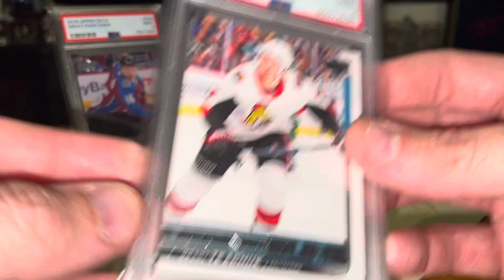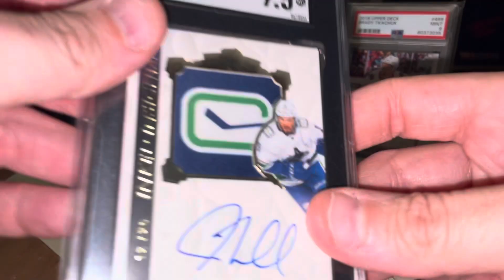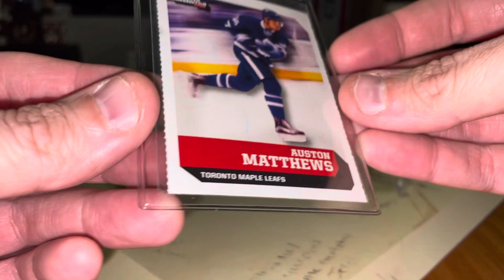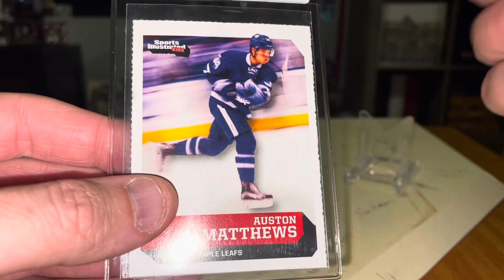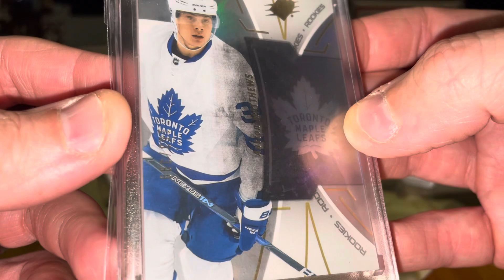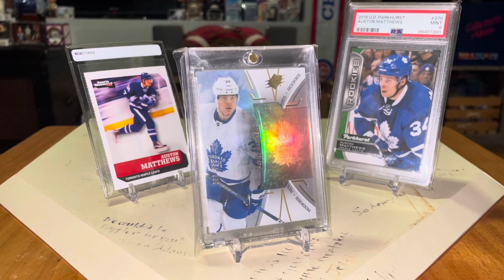Take Off Ya Hosers!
Aust0n Matthews rookies and fantasy recap